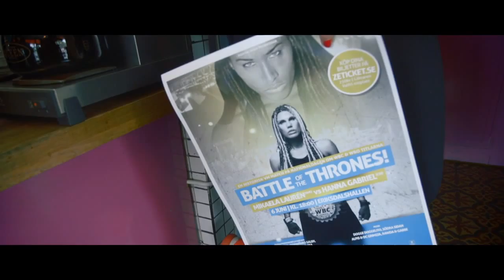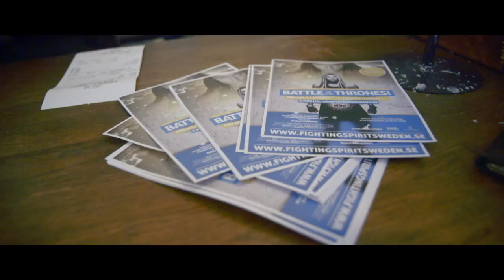Den dömda världsmästaren - Avsnitt 8 [HD]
En dokumentär om boxning del 8 av 10. Mikaela Laurén har gått från hyllad simmerska till världsmästare i proffsboxning - via ett fängelsestraff för dopning och vapeninnehav. Med titelförsvaret i sikte, söker hon upprättelse och acceptans av idrottsvärlden och av samhället. Hennes vardag är kantad av dåligt med tid, trasig bil och en Jerringprisnominering.